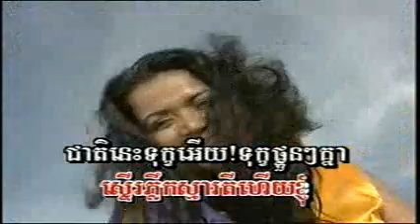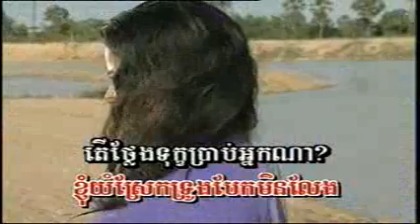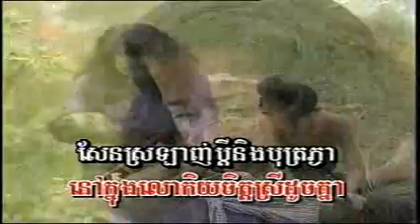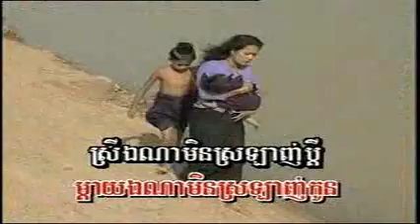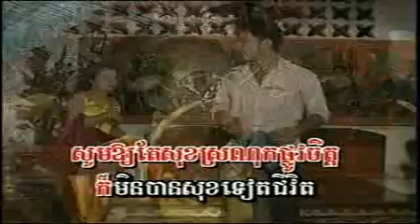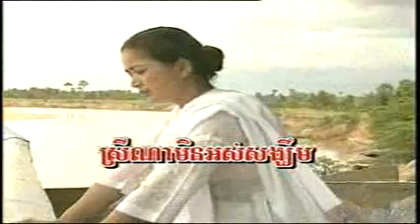sam rainsy speech hun sen crnp hot news on oct